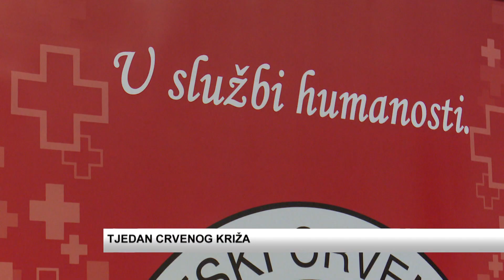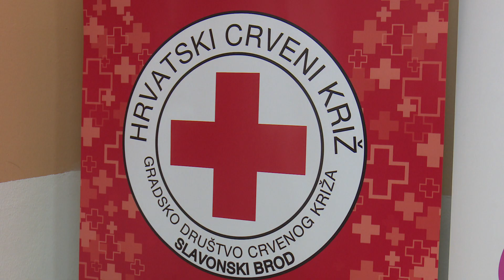SBTV - DNEVNIK - TJEDAN CRVENOG KRIŽA - 10.05.2019.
Kada i kako pomoći socijalno najugroženijim sugrađanima, gdje dobrovoljno dati krv, kada potražiti pomoć ukoliko imate probleme u obitelji – samo neke od odgovora ovoga tjedna daje Gradsko društvo Crvenog križa Sl. Brod. A povod je Tjedan Crvenog križa i 7 dana različitih edukacija i akcija.

DNEVNIK SBTV-a | PON-PET | 20:00 i 22:00